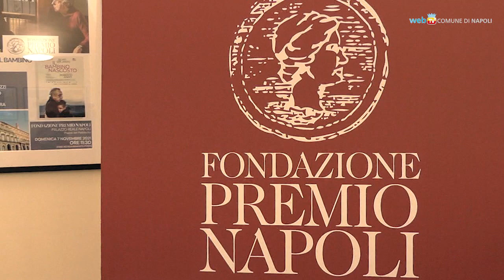Maurizio de Giovanni è il nuovo presidente del Premio Napoli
Maurizio de Giovanni è il nuovo presidente del Premio Napoli, la fondazione cittadina che promuove la lettura, la ricerca e il dibattito culturale sul territorio, nonché l'omonima competizione letteraria.